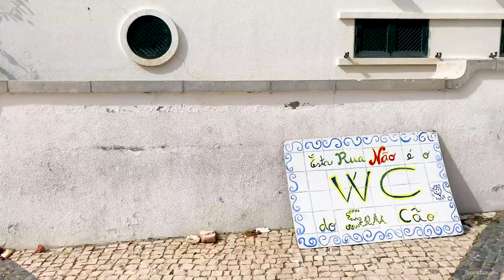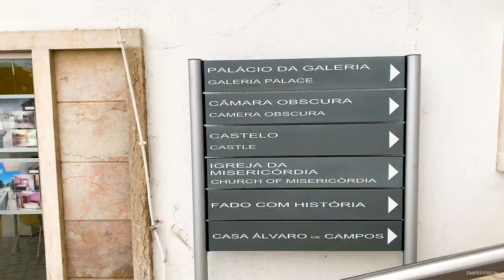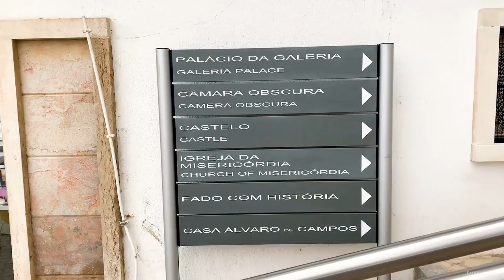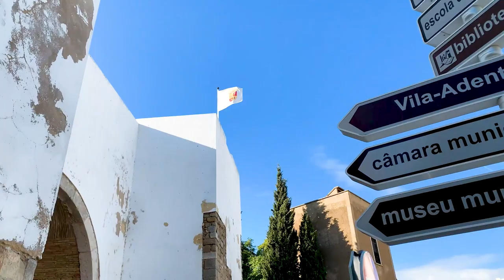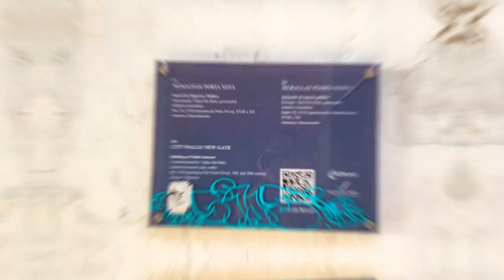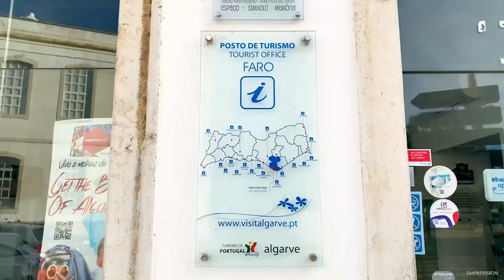31er Episodio: Ruta Por Algarve - Portugal En 4 Dias | 1ra Parte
Ya salió el 31er episodio!!! La ruta por Algarve, Portugal, estará divida en 3 episodios.

En la 1ra parte les muestro lo siguiente:

1. Vila Real Do Santo Antonio
2. Monte Gordo
3. Tavira
4. Faro

Acompañenme y les muestro esta maravillosa region y lo que tiene para ofrecerles.